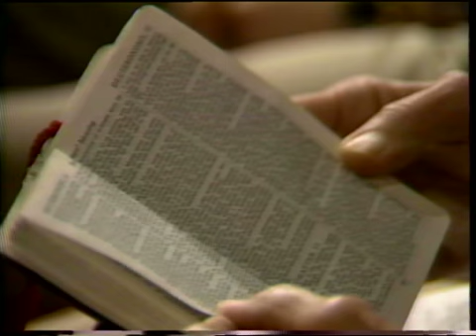318 - Getting Out Of The Holding Pattern